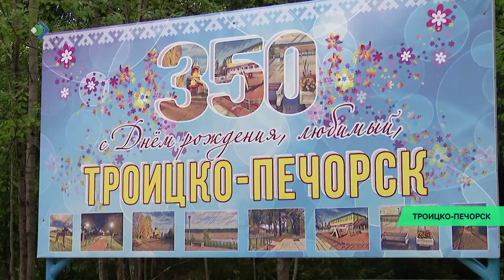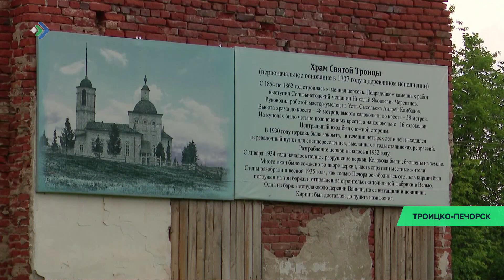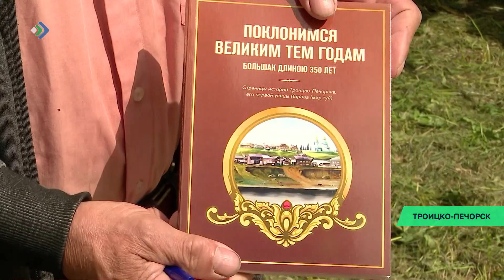Старейший посёлок Коми отметил юбилей – 350 лет